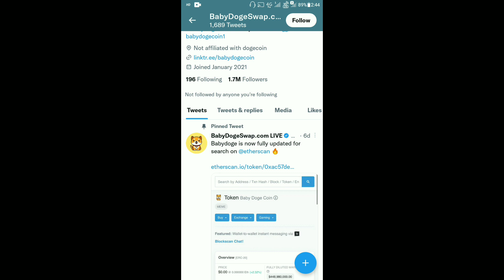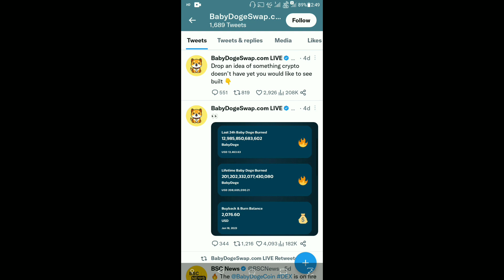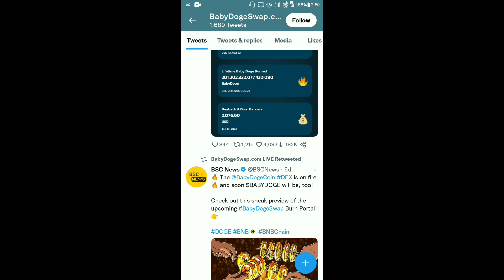Baby Dogecoin News Today | 201 Quadrillion Burning | Price Pump | BabyDogeSwap Pro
Baby Dogecoin News Today | 6.6 Trillion Burning | Price Pump | BabyDogeSwap Pro